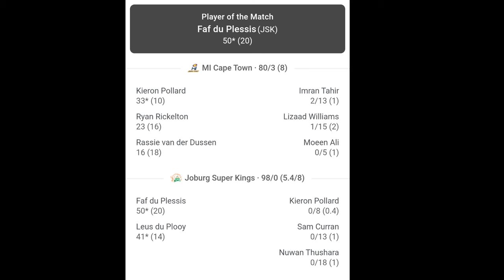ವಿಶ್ವ ದಾಖಲೆ ಬರೆದ ಆರ್ಸಿಬಿ ನಾಯಕ | Faf Du plessis Fastest Fifty In SA T20